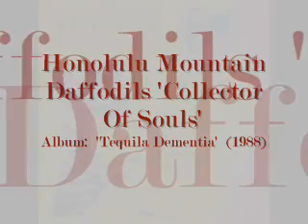Honolulu Mountain Daffodils 'Collector Of Souls' 1988